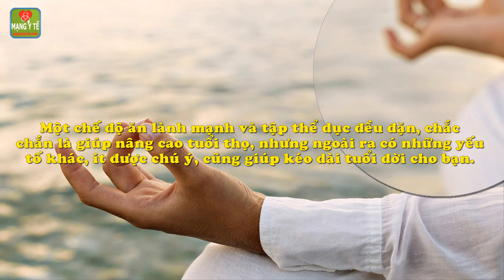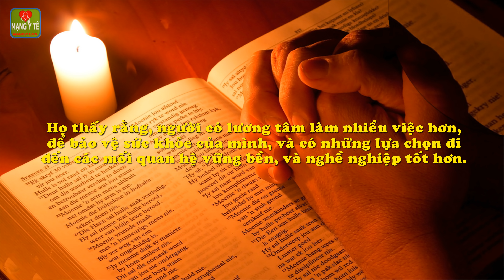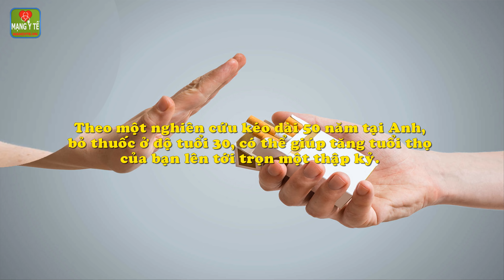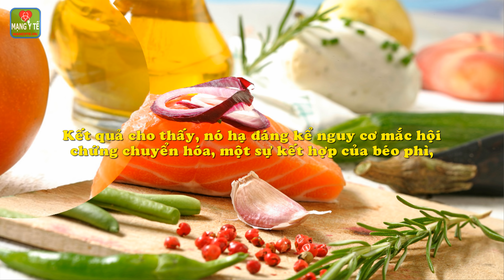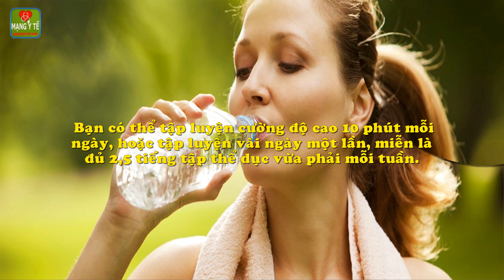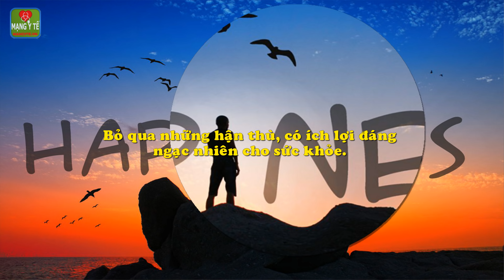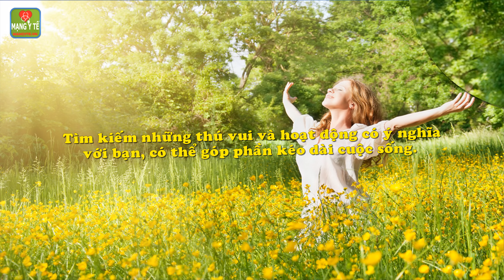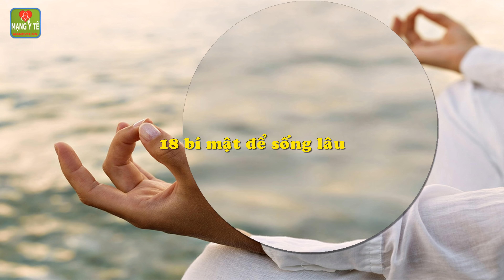18 bí mật để sống lâu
18 bí mật để sống lâu. Ngủ trưa đều đặn, chọn bạn khôn ngoan, lập gia đình, tạo thói quen đội mũ bảo hiểm và thắt dây an toàn khi lên xe, vân vân, là việc bạn dễ thực hiện, để kéo dài tuổi thọ.
1. Bảo vệ nguồn ADN của bạn.
2. Sống đức độ.
3. Kết bạn.
4. Chọn bạn khôn ngoan.
5. Bỏ thuốc lá.
6. Nâng niu giấc ngủ trưa.
7. Thực hiện chế độ ăn kiểu Địa Trung Hải.
8. Ăn như người Okinawa (Nhật Bản).
9. Kết hôn.
10. Giảm cân.
11. Vận động nhiều.
12. Uống rượu vừa phải.
13. Hướng tới tâm linh.
14. Tha thứ.
15. Sử dụng mũ, dây bảo hiểm.
16. Ưu tiên giấc ngủ.
17. Kiểm soát stress.
18. Duy trì một cuộc sống đầy ý nghĩa.
Chi tiết nội dung bài viết và video này xem tại

5 mẹo giúp bé ăn ngoan, đơn giản mà hiệu quả, các mẹ cần lưu ý